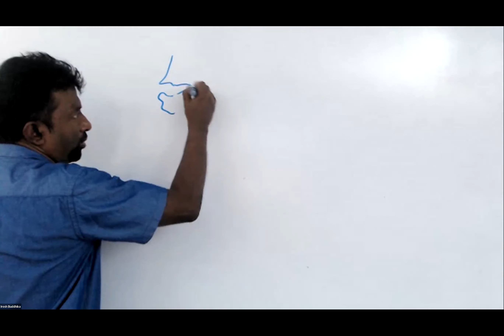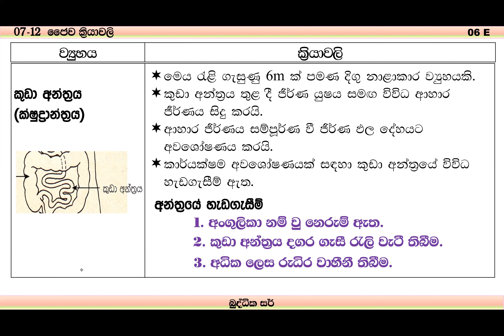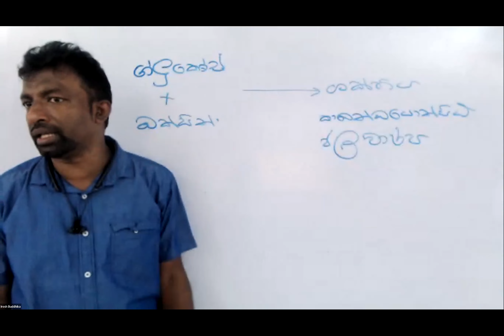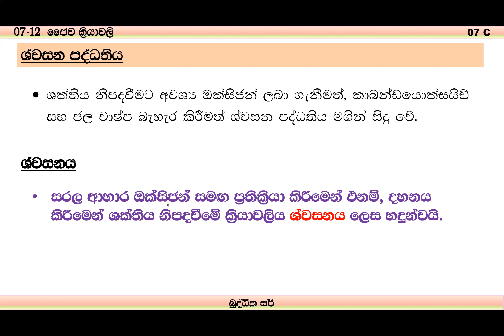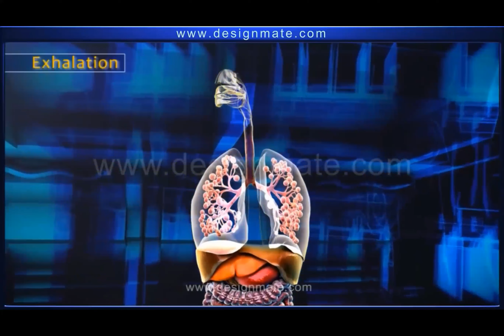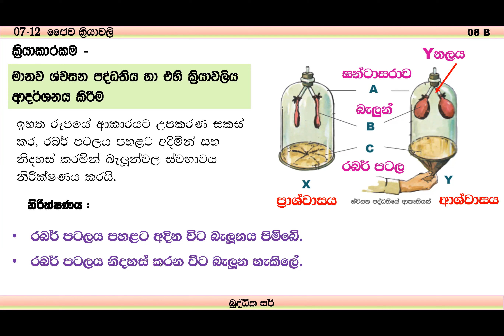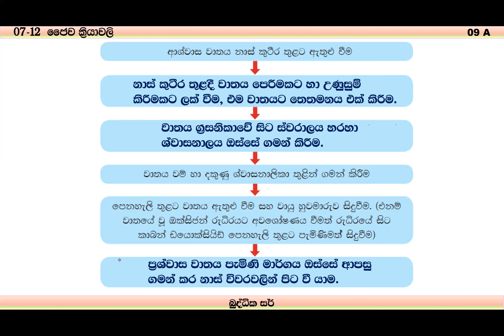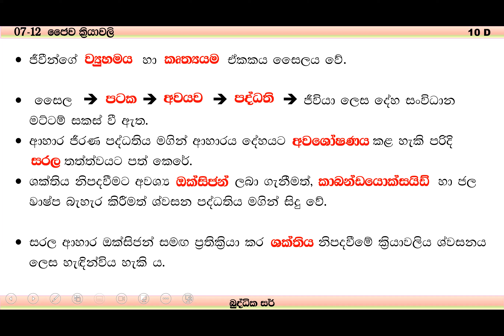Grade -07 -12 -Biological Processes -2023 -07 -08 -Science -Buddhika Sir